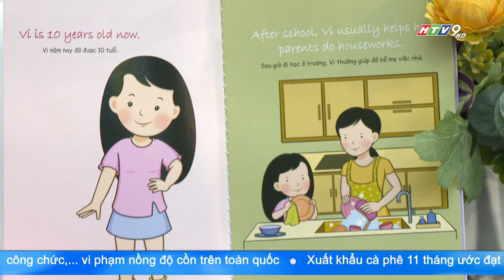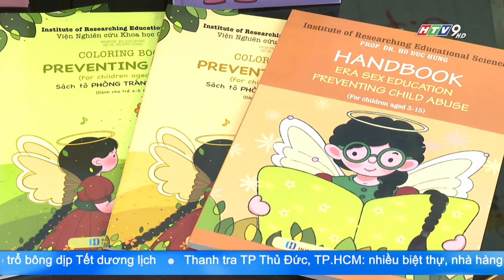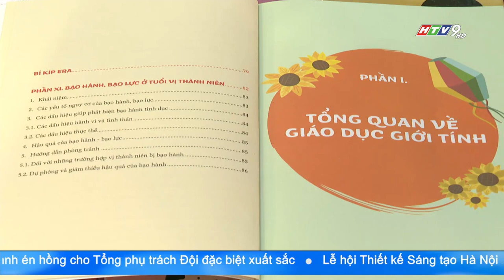GIÁO DỤC GIỚI TÍNH ERA - KỸ NĂNG PHÒNG TRÁNH XÂM HẠI CHO TRẺ TRONG KỶ NGUYÊN 4 0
Chương trình giao lưu và chia sẻ chủ đề Giáo dục giới tính cho trẻ từ 3-15 tuổi và giới thiệu bộ sản phẩm Giáo dục giới tính ERA - Kỹ năng phòng tránh xâm hại cho trẻ trong kỷ nguyên 4.0 do Viện Nghiên cứu Khoa học Giáo dục và TYM book&Media phối hợp tổ chức tại TP.HCM.